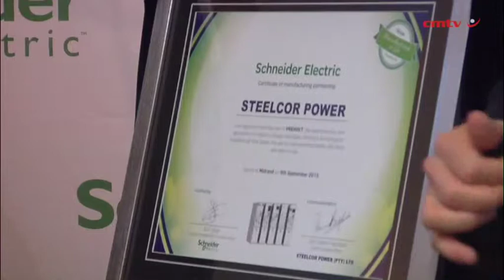Schneider signs switchgear production agreement with local manufacturer – a first globally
Global energy management specialist Schneider Electric has entered into a manufacturing partnership agreement with local electrical products manufacturer Steelcor Power to produce Schneider’s new Premset smart-grid-ready, medium-voltage (MV) switchgear.